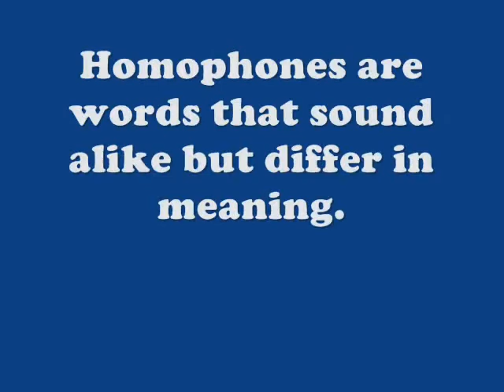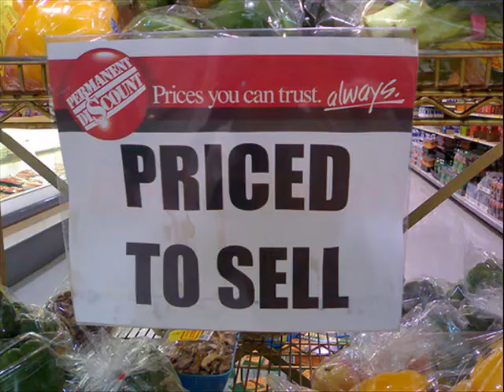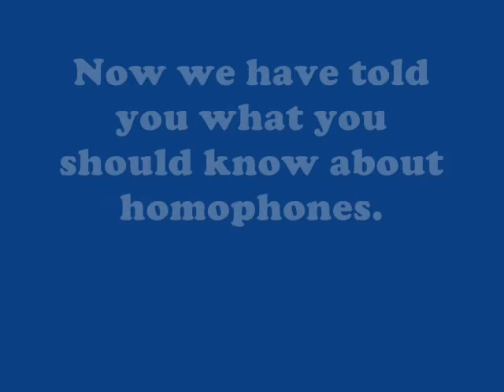Homophones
Video done for a class on the topic of homophones (I am majoring in education)